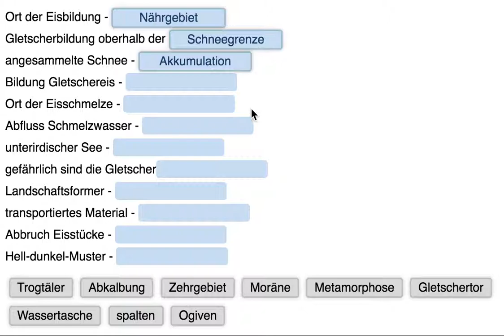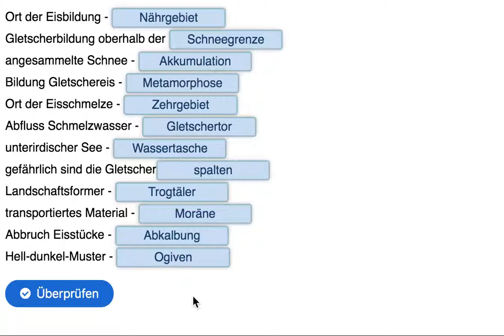Gletscher Wissenswertes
Hier erkläre ich dir die wichtigsten Bestandteile bzw. Fachbegriffe zum Thema Gletscher.